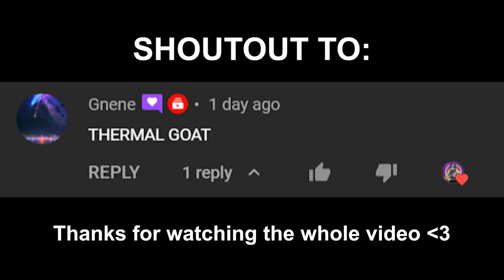Trash Talkers Hate This Sniper.. (TOXIC)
In this video I got some toxic reactions while playing SnD and reg lobbies with the M82. I also got some nice clips with it in this video that you guys shouldn't miss!

Sniping with a THERMAL SCOPE makes them rage.. (HILARIOUS)